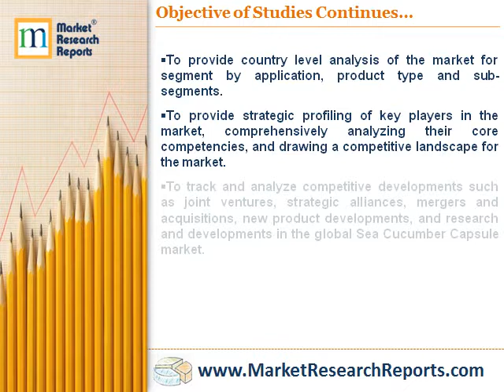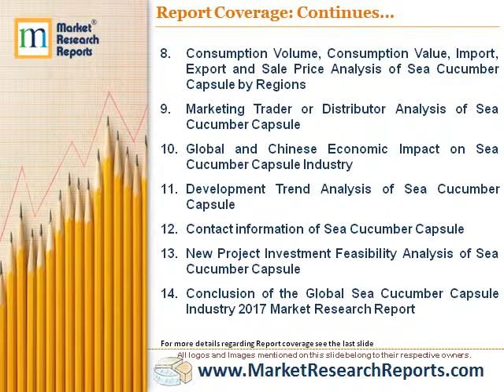Global Sea Cucumber Capsule Industry Market Research 2017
Market Research Reports, Inc. has announced the addition of “Global Sea Cucumber Capsule Industry Market Research 2017” research report to their offering.